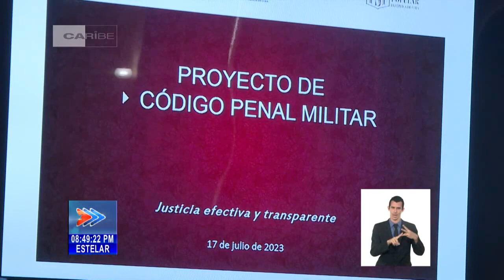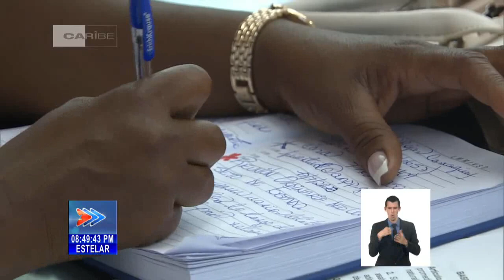Cuba: Aprueba Consejo de Estado nuevos Decretos Leyes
El miembro del Buró Político de Cuba, Esteban Lazo Hernández, Presidente de la Asamblea Nacional del Poder Popular, presidió la reunión del Consejo De Estado, previa al período ordinario de sesiones de la Asamblea Nacional del Poder Popular (ANPP), correspondiente a la décima legislatura. Entre los puntos sobresale el análisis del Proyecto de LeyDelCódigoPenalMilitar, la aprobación de nuevos decretos leyes, y el análisis de cumplimiento del Plan de medidas tras la rendición de cuenta de la provincia de Granma al Parlamento Cubano en diciembre último.